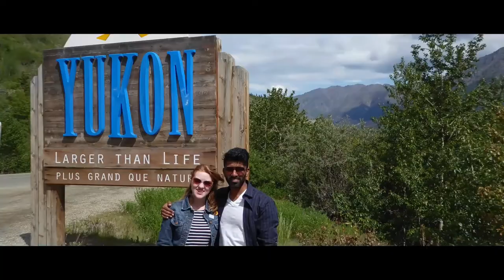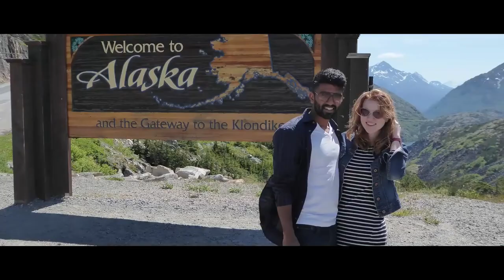Train to the Gold Rush... (White pass and Yukon Railroad, Skagway Alaska)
This is the story of the Great Alaskan Goldrush, and how the White pass and Yukon railway was born.

Before we head on this historic journey across the planes of Alaska with amazing views of mountains and deep valleys - lets roll the intro

The year was 1896,  George Carmack, skookum Jim and Dawson charlie struck gold
...but just enough gold for the Seattle newspapers to catch wind of the discovery, and spread headlines across the nation    -   sparking the Alaskan Goldrush

Let's travel back in time and embark on this epic journey that 100,000 men endured over a century ago on foot.

These men gathered every dime they had, left their families and strived to be among the first to reach Klondike - east of the Alaskan border - in pursuit of their share of the gold. The journey, however, was treacherous.

The 2 primary routes to the riches were the Chilkoot trail (shorter but daunting compared to the White Pass Trail, which had its own fair share of perils.

The steel cantilever bridge built in 1901 was the worlds tallest at the time and was operational until 1969

The train through its winding 67-mile course climbs to an elevation of 2865 feet. Back in the day, men had to summit this with literally 2,000 pounds of supplies - a law imposed by Canadian authorities.

With the stampede of hopefuls, who knew absolutely nothing of surviving the Canadian wilderness or hiking thousands of miles, the Canadian Government took measures to ensure their survival. Therefore in order to be granted passage they needed years worth of supplies with them.
Gear such as 150 lbs. of Bacon, 400 lbs of flour, 15 lbs. Salt, 2 pairs heavy trousers a Coffee pot and 1 dozen heavy wool socks...all in all totaling to 2000 lbs of supplies.

Our conductor gave us insights as to how thousands of men tried to accomplish this.

They had to either make over 30 trips back and forth in order to haul all of the supplies, making their entire journey approximately 2,500 miles to the end of the trail. Some hired help, some used pack animals, but no option was quick or easy or cheap.

30,000 made it Bennet, BC. What laid ahead was 500miles of frozen Yukon river, between the men and the goldfields.
Through the course of the winter, people hand-built rafts, Finally as the winters mellowed on May of 1898  over 7000 rafts set sail.
The hazardous rapids along the Miles Canyon led to the demise of thousands of these hand-built rafts, several hundred people died on this last leg of the journey.
All in all, of the original 100,000 men that began the journey, about 30,000 reached the final destination of Dawson City,  no more than 4,000 found gold, but only a few hundred actually struck it rich.

The idea of the White Pass and Yukon train was sparked from the vast dangers and time it took for men to complete their journey, The construction was completed in 1901, and has stood the test of time granting us the luxury to be in this moment and ride the very train.